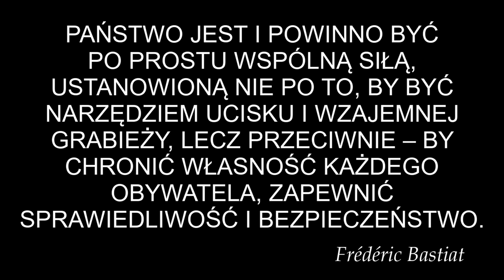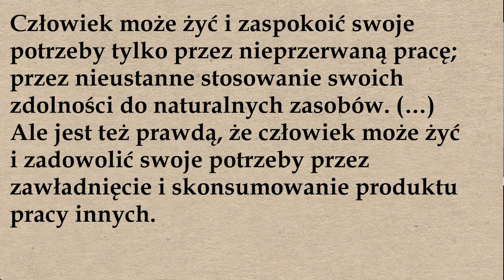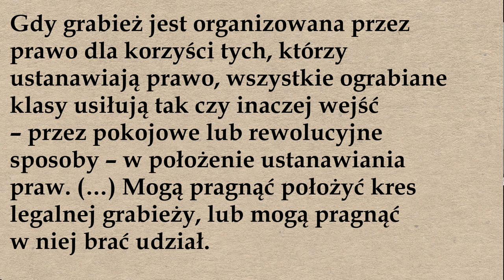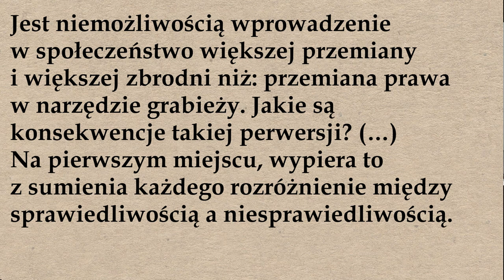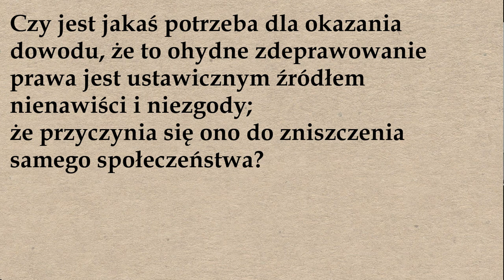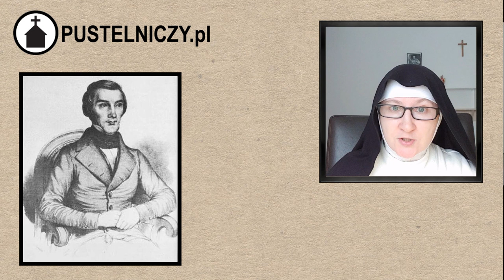Bez odrodzenia moralnego Narodu Polskę czeka upadek. Rozważania w oparciu o myśli Frédérica Bastiata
Vlog z refleksją o Polsce i Polakach opartą na fragmentach dzieła „Prawo” Frederika Bastiata.
Jeśli podoba się Państwu mój film byłabym bardzo wdzięczna gdyby wsparli Państwo zbiórkę wspierającą prowadzenie tego kanału
Dokumentacja (odnośniki i cytaty w pdf):

wpłacając darowiznę na konto:
tytułem: pustelnia–youtube
Wspierać można również nie ponosząc kosztów przy okazji zakupów.